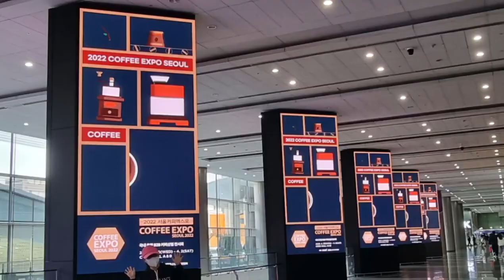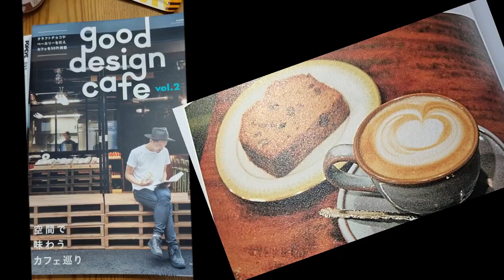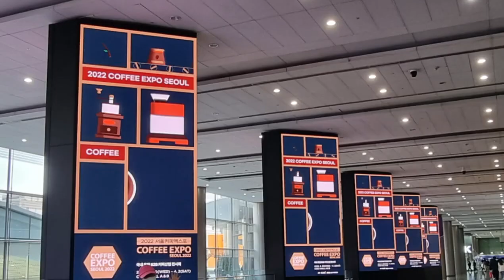TV어딜가든 2022 서울커피엑스포 스케치